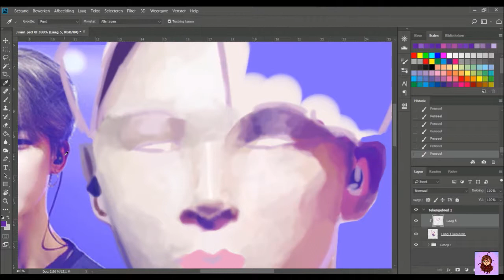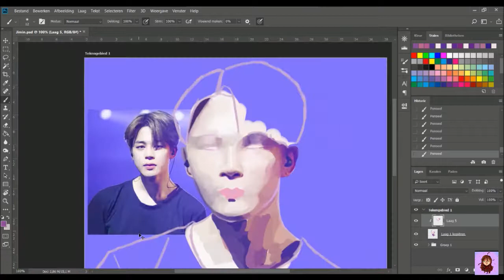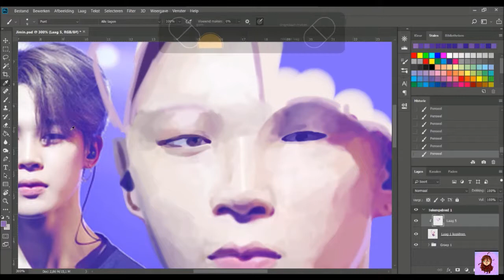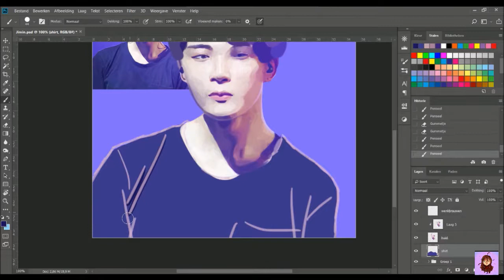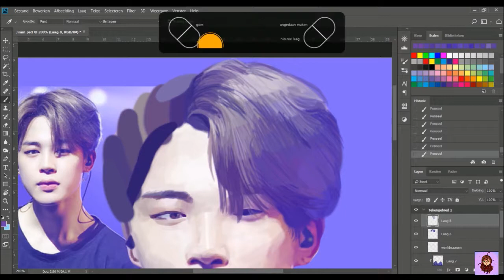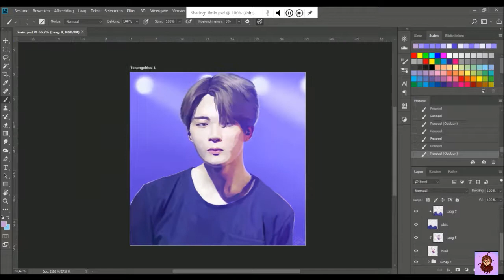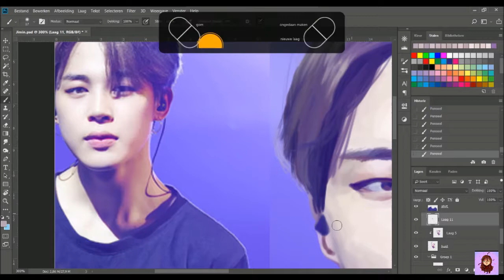Bts: Jimin (2) drawing